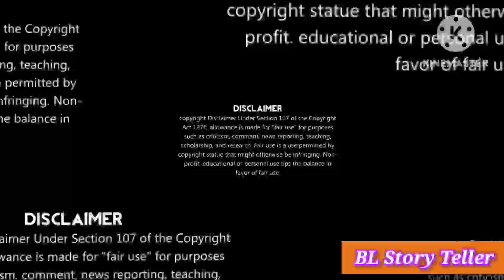My Lovely Sizhun Part 83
This Fanfiction is also inspire my imagination with some hint from other BL movies and BL series.